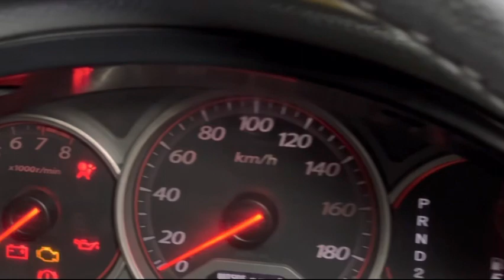Suzuki Cultus Review | car review | paish e khidmat hai || walkaround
Suzuki Cultus Review | car review | paish e khidmat hai